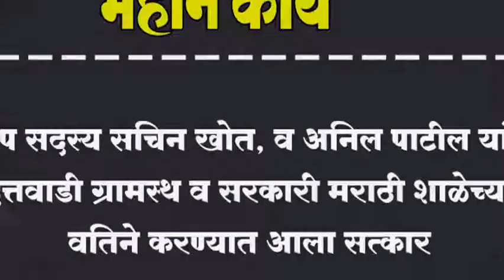ग्रा.प सदस्य सचिन खोत, व अनिल पाटील यांचा सरकारी मराठी शाळेच्या वतिने करण्यात आला सत्कार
ग्रा.प सदस्य सचिन खोत, व अनिल पाटील यांचा दत्तवाडी ग्रामस्थ व सरकारी मराठी शाळेच्या वतिने करण्यात आला सत्कार